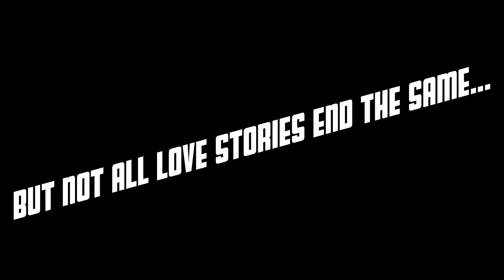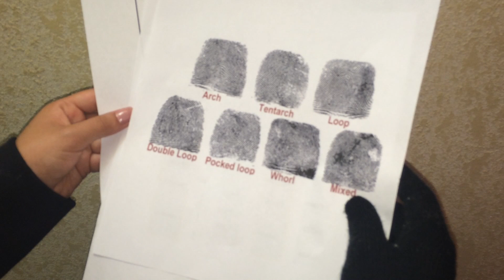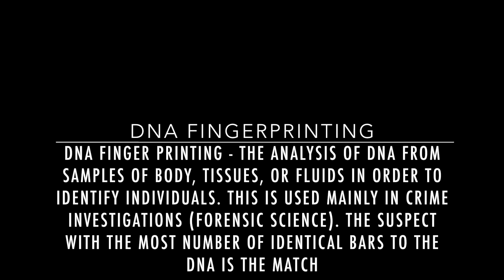The Unexpected 2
Project Based Learning Video 2